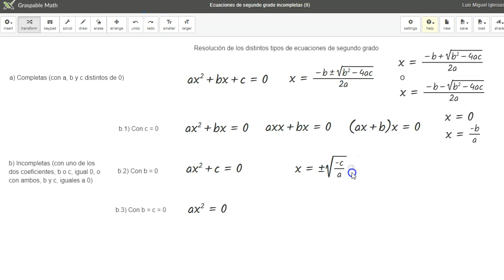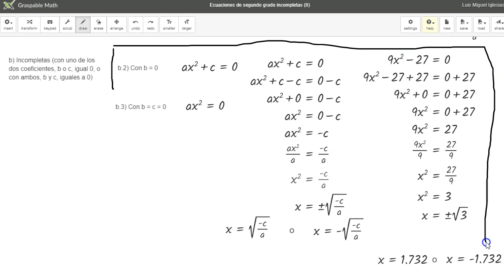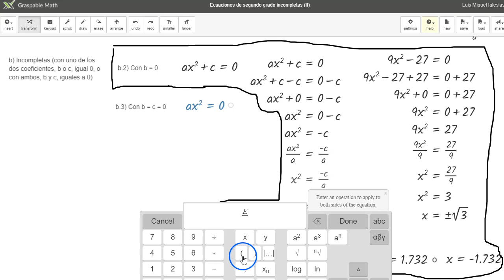Ecuaciones de segundo grado (cuadráticas) incompletas (II) - Graspable Math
Procedimientos de resolución de ecuaciones de segundo grado con ayuda de Graspable Math.
Ecuaciones de 2º grado incompletas